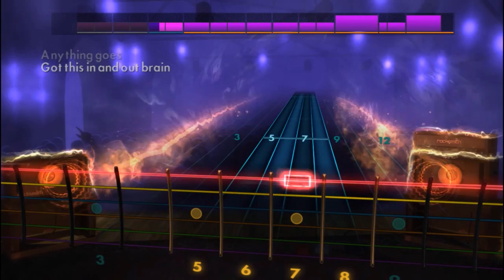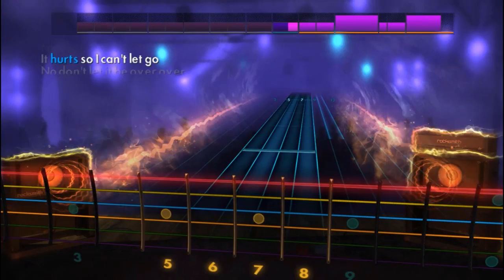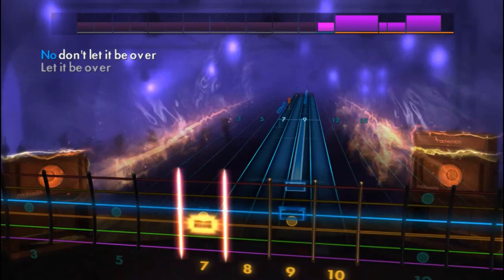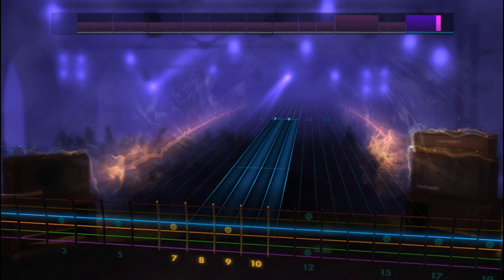UnNamed LPN - Rocksmith 2014 Gameplay [Mind Eraser /Black Keys] [Master Mode] [Acoustic Guitar]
I had troubles recording this game, Audio and Video were not synchronised so I had to cut it a little bit, sorry about that.